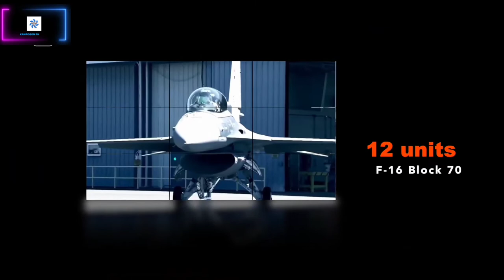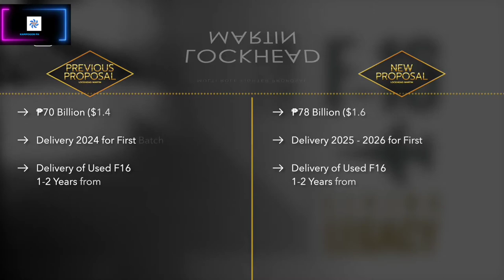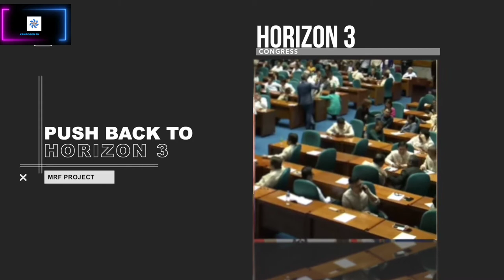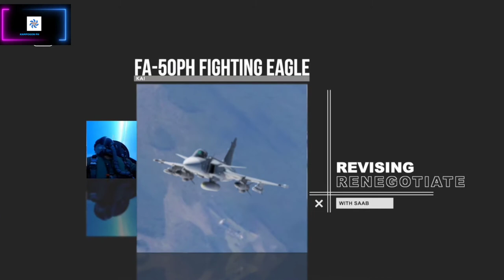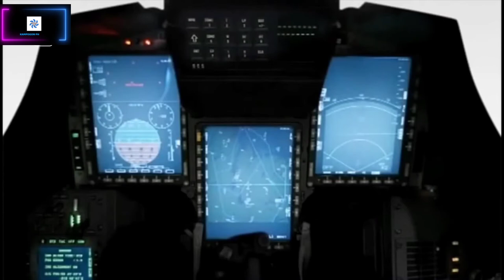Jas-39 GRIPEN Philippine Airforce.Multi Role Fighter.PAF Militarization Program. Kampogon Ph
Jas-39 GRIPEN Philippine Airforce.Multi Role Fighter.PAF Militarization Program.